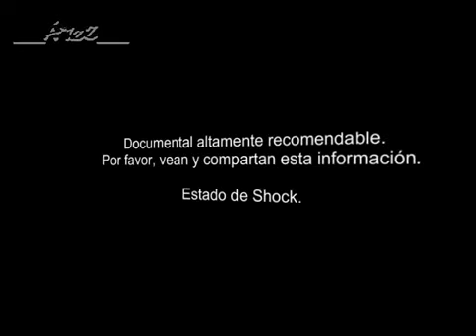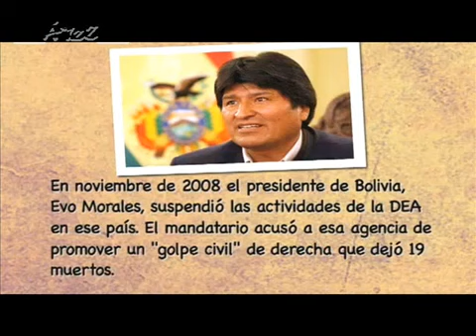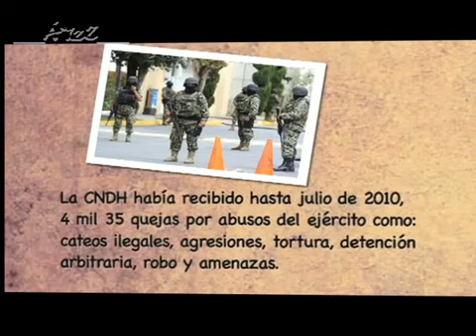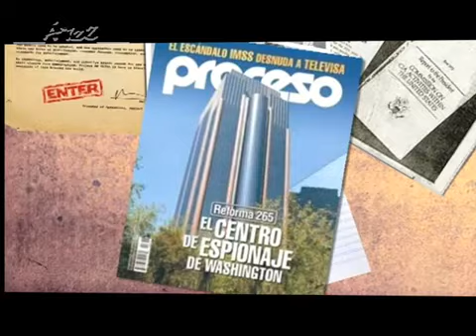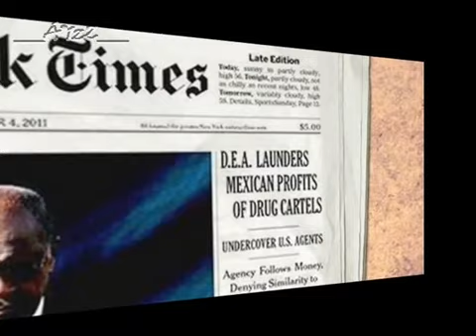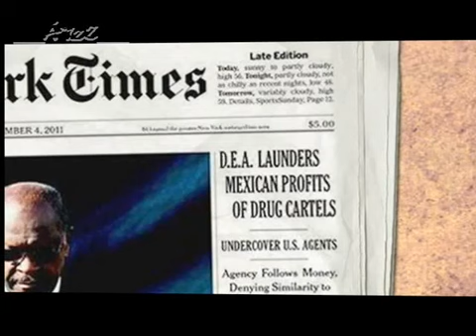Basta de Mentiras Estado de Shock La Falsa Guerrra de Cald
Estamos en solidaridad con @el5anto.
 PROMOVER EL VOTO UTIL ES LA MISION.
    Para que sirve el voto util?, Es la posibilidad que tenemos para impedir que el PRI regrese a gobernar, recuerden el trabajo que nos costo sacar al PRI del gobierno, en el 2000 todos nos solidaridamos para votar por FOX, que en esos tiempos parecia la opcion mas adecuada, recuerden que juntos exiliamos al PRI. Se ha demostrado con videos, noticias, que el regreso del PRI representa la represion, la corrupcion, la impunidad, que solo beneficia a las cupulas del poder, a las personas como tu y como yo, seremos de nueva cuenta las victimas de estos actos es por eso que es muy importante que reflexiones tu voto y pienses que, quien gane te gobernara por los siguientes 6 anos y como estan las cosas solo hay dos rumbos que tomar o mas de lo mismo que ya conocemos, o dar la oportunidad a un nuevo gobierno que tiene experiencia de la mano de AMLO, que demostro en el DF cumplir con las propuestas que se impuso, no por nada fue el mejor segundo alcalde a nivel mundial en el 2004.